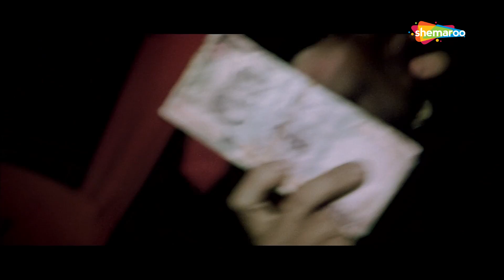आज का खेल तुम्हारे भाग्य पर निर्भर है | Luck(2009) | Mithun Chakraborty, Sanjay Dutt, Imran Khan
Karim Moussa, a rich gambler by profession, plans to have a small game of death and survival. Only 20 people from all over the world are chosen personally by him. The price money taken is 20 crore in just 20 days. Only the last stand survivor can take the reward home. The competitors are Major Jabbar Pratap Singh, Ayesh and many more. Who will survive through and be the winner in this race? Watch out in 15 mins.

Movie - Luck(2009)
Star Cast - Mithun Chakraborty, Sanjay Dutt, Imran Khan, Shruti Hassan, Danny Denzongpa, Ravi Kishan
Director – Soham Shah
Producer – Dhillin Mehta
Cinematographer – Santosh Thundiyil
Music Director – Salim-Sulaiman
Lyricist – Shabbir Ahmed, Anvita Dutt Guptan
Story - Rensil D'Silva, Soham Shah
Screenplay - Rensil D'Silva, Soham Shah
Dialogues - Soham Shah
Editor – Biren Jyoti Mohanty